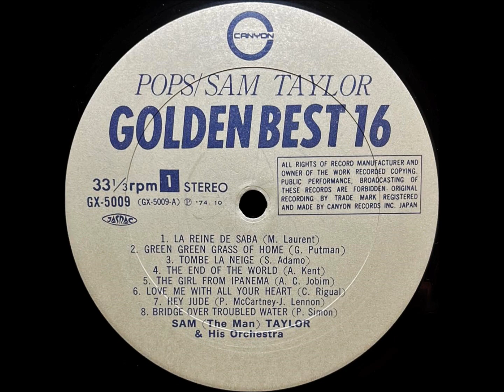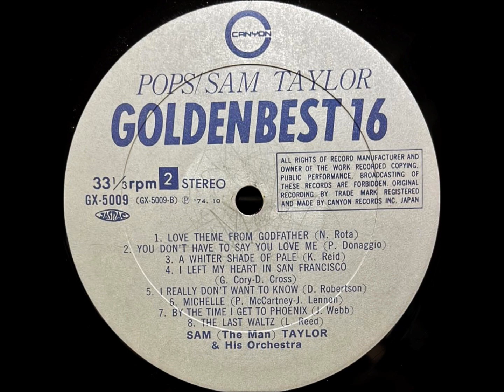「知りたくないの」サム・テイラー ムード・テナー・サックス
「POPS  GOLDEN BEST 16」

テナー・サックス：サム・テイラー

キャニオンレコード                               GX - 5009
1972                                                          ￥2,000